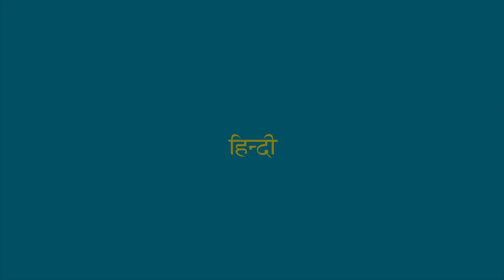Hindi Kavita : Narak Me Baarish : Pankaj Singh [Raining in Hell]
Details of the poet to come here.